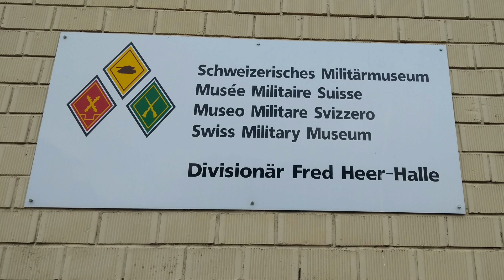Schweizerisches Militärmuseum Full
Schon seit längerem habe ich sehnlichst auf eine Möglichkeit gewartet, um mal wieder einen Ausflug in eines der vielen und schönen Militärmuseen in Europa zu unternehmen! Nun hat es endlich geklappt und es ging in die Schweiz nach Full, wo neben dem Militärmuseum auch das Festungsmuseum beheimatet ist (das leider an diesem Tag geschlossen hatte).
Ich war sehr beeindruckt von der Fülle an Exponaten, die der Besucher zudem auch wirklich "aus der Nähe" erleben kann. Natürlich ist meine Kamera für euch heißgelaufen und ich habe meine Eindrücke in einer kurzen Photo-Show für euch verarbeitet. Viel Spaß!

For a while now i was yearning for a chance to do a little journey to one of the many and beautiful military museums in Europe! Now it finally happened and i went to Full in Switzerland, which is not only home to the Military Museum, but also the Fortress Museum (which was unfortunately closed when i went there).
I was very impressed by the scope of the exhibit, which the visitor can experience "up close". Of course my camera overheated for you guys and i share my impressions with a short photo-slideshow with you guys. Enjoy!